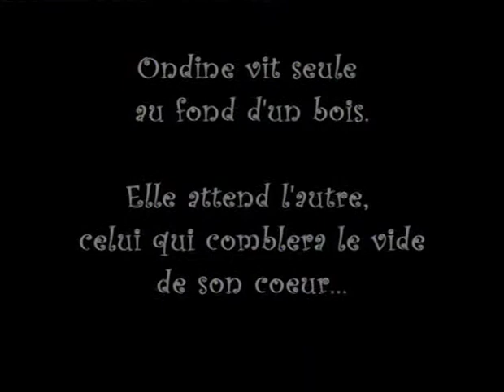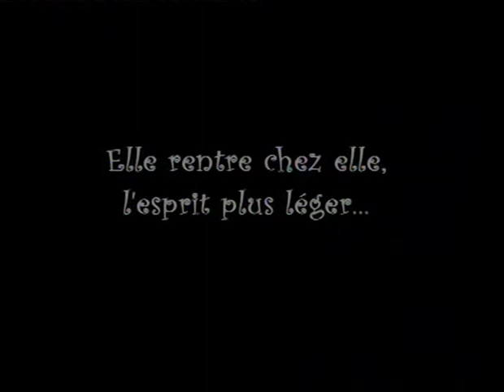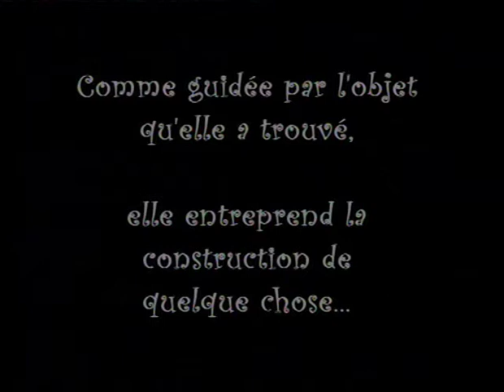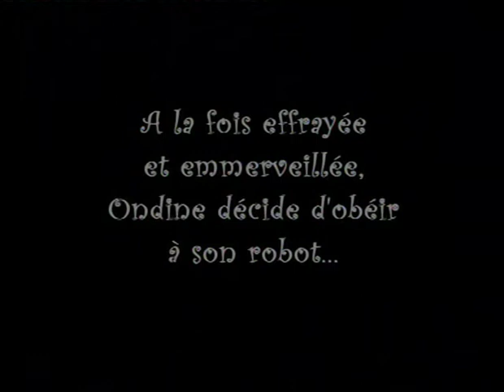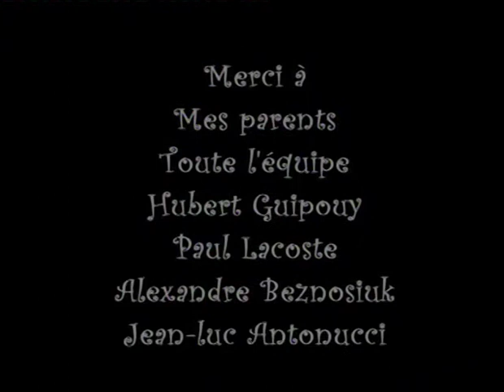Lacombe . E - Ondine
Vidéos Eurorégion - ECOLE SUPERIEURE AUDIOVISUEL MIDI-PYRENEES